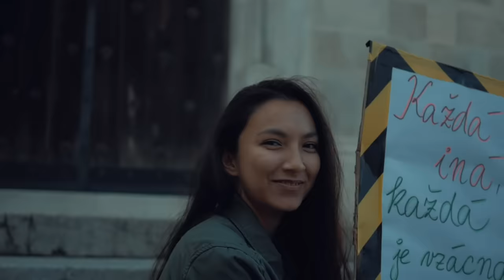SIMA - DÝCHAJ (prod. Gajlo & SkinnyTom) |OFFICIAL VIDEO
Hudba: Gajlo & SkinnyTom
Text: SIMA
Gitara: Markus Daniel
Mix & Master: Gajlo & Gabriel Vohlárik

Scenár / Strih :  SIMA
Réžia: SIMA  & Tibor "Bábo" Mészáros
Kamera / Colorgrading:  Gajlo
Produkcia:  Tibor "Bábo" Mészáros

TEXT:
Stojí pred zrkadlom, na seba sa pozerá a umyje si svoju tvár a
Neprítomný pohľad, vraj jej nelichotí odraz, do seba sa uzatvára
Stále má ten pocit, ktorý nedá jej spať v noci, cíti sa osamelá a prázdna
Ako ženy v časopisoch, chce byt ako oni, taká dokonalá a krásna

Pás spravíme štíhlejší, belší úsmev Photoshop vyrieši,
no a tá dokonalosť vlastne iba zdá sa
Máš to čo oni nie, sama seba, to trápenie pominie,
v tvojom vnútri sa skrýva tá skutočná krása

REF:
Dýchaj, nikto z nás nie je dokonalý
S chybami to sme my, všetci sme originály
Z plných pľúc zakrič: “Som hrdá na to kým som!”
Duša chce, chce ten liek, náplasť na všetky rany

Žiadny doktor neodstráni preč tú bolesť, ktorá sa skrýva v tvojom vnútri
Keď sa jej chceš zbaviť, tak zabudni na tie stavy, musíš skúsiť s ňou pohnúť ty
Budem tvojim zrkadlom, tak vstaň a nahoď úsmev, svet je klamstvom opitý
filter, retuš na insta a každá je si neistá, tak  klamne pocity

Zavri oči, podaj mi ruku, budem ťa viesť
Kým pochopíš, že cez ten most už treba prejsť

REF:

Bridge:
Každá iná a každá je vzácna
Dokonalá nedokonalosť je krásna
Som aká som a aj keď som skromná
Hrdo zakričím: “Som so sebou spokojná!”

Keď pozerá sa cela sála
Má pocit, že im neni rovná, začne báť sa
Každá je iná ako umelecká práca,
Zdvihne hlavu, všetko dá sa, hamblivosť sa stráca

REF 2x